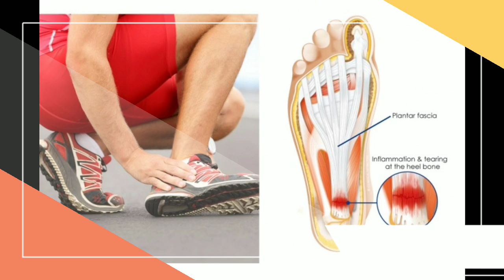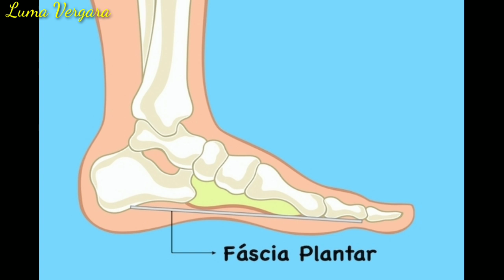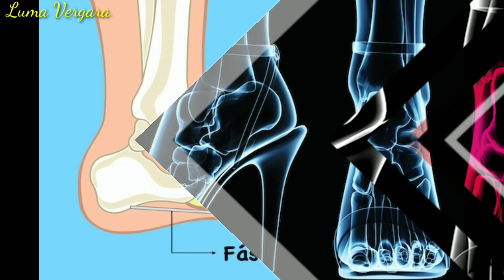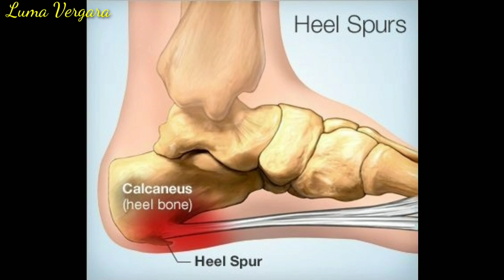🔴 FASCITE PLANTAR | O QUE É, SINTOMAS E TRATAMENTO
Compartilhe essa Dica  com seus amigos e não se esqueça, se gostou dê um like (joinha) também, ajuda muito o Canal.

Beijos 💋no ❤coração e muito obrigado, e que Deus abençoe cada um de vocês!